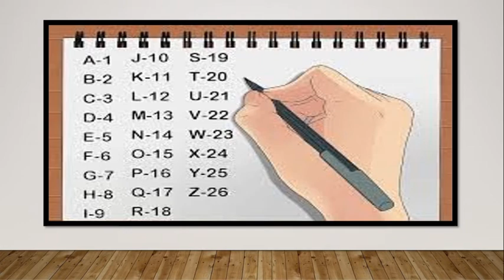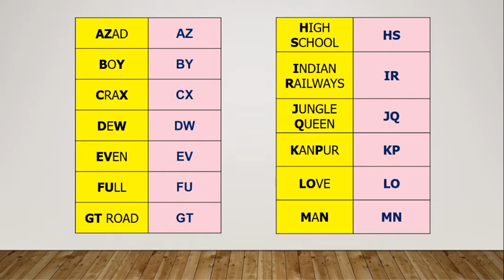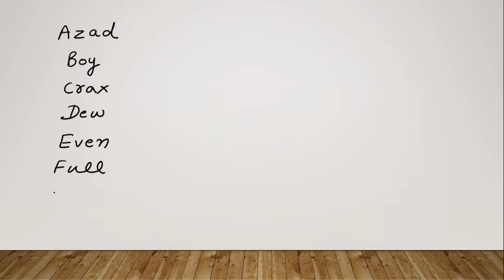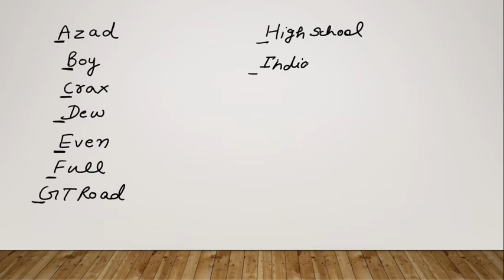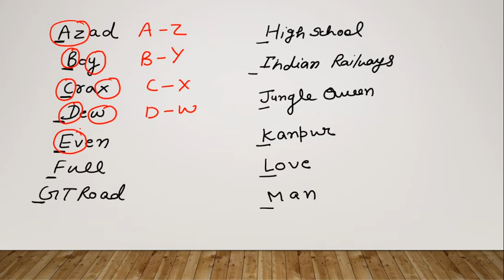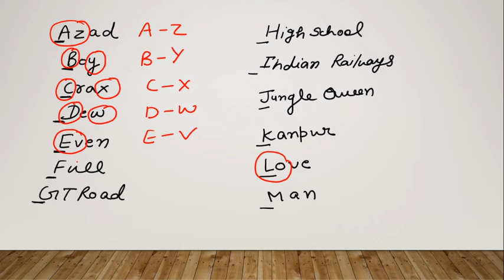Reasoning | Trick to Remember Opposite Letters | Alphabet | LEC-3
Reasoning Tricks - Place Value of Letters
The Viewers are advised to watch the entire video lecture for better understanding.